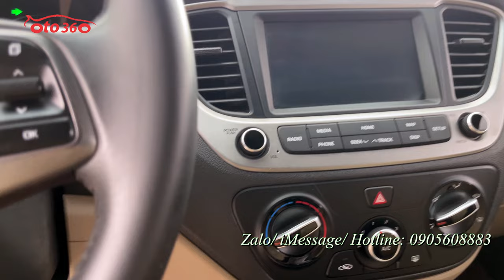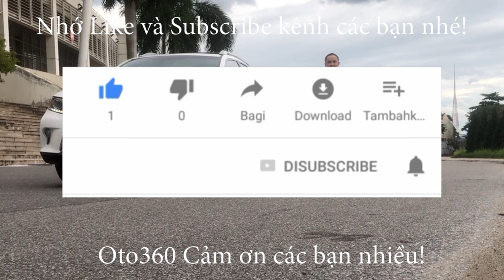Bán chiếc xe sedan hạng B trắng Ngọc Trinh rất mới Huyndai Accent 2020 bản đủ giá chỉ 3xx tr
Bán xe Huyndai Accent 1.4 sản xuất năm 2020, 1 chủ từ đầu, chạy hơn 7 vạn km. dàn lốp rất mới.
Xe được trang bị động cơ xăng 1.4 Lít, kết hợp với hộp số tay 5 cấp,, và đầy đủ option: nội thất ghế da, khoá thông minh, đề nổ Stas/ stop  gương chiếu hậu chống chói, gương gập điện, tích hợp xin nhan trên gương, màn hình giải trí đa phương tiện, tích hợp bản đồ, GPS dẫn đường, camera lùi, cảm biến lùi, hệ thống đèn full lead, đèn pha bi xenon,  đèn led ban ngày, đèn gầm bi, hệ thống phanh ABS, phanh đĩa 4 bánh...